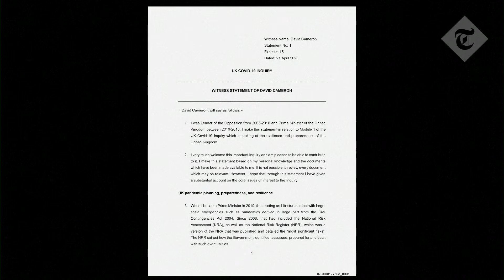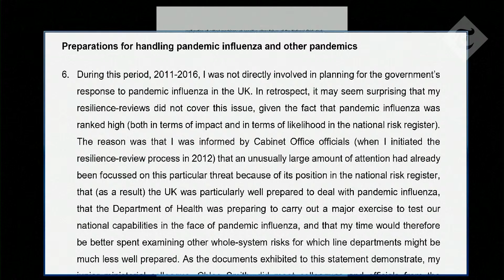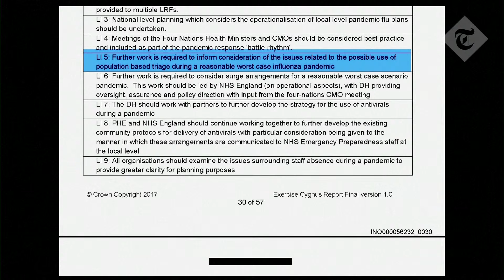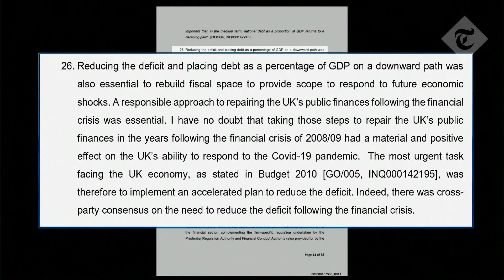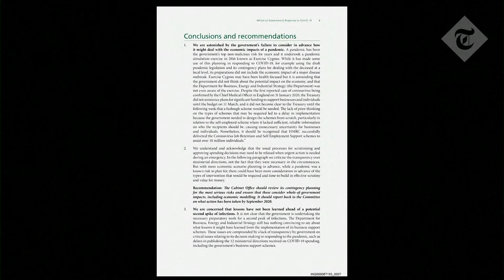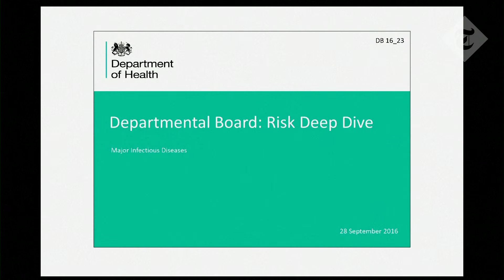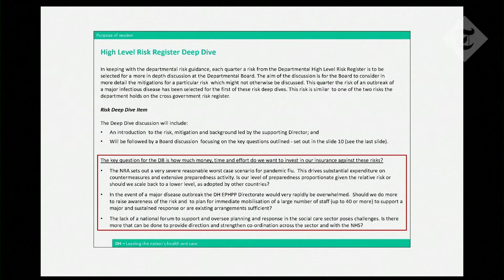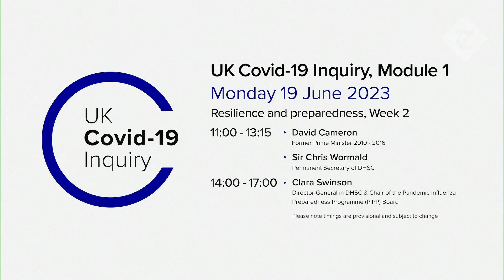Watch: Covid Inquiry - David Cameron and Sir Chris Wormald give evidence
David Cameron will become the first politician to give evidence at the Covid Inquiry to face questions on how prepared the UK was for a pandemic.

The former prime minister is scheduled to appear at 11am on Monday, after the British Medical Association’s (BMA) chairman claimed his programme of austerity was to blame for the NHS’s “disastrous” failures during the Covid outbreak.

Professor Philip Banfield accused Mr Cameron of having “ground down and pulled apart public health systems” with cuts that meant the health service “didn’t stand a fighting chance” in a blog for the BMA.

Mr Cameron, who led the UK from 2010 to 2016, his former chancellor George Osborne, and the former health secretary Jeremy Hunt, now chancellor, should be “taken to task” during their respective hearings this week, said Mr Banfield.

Mr Osborne is expected to give evidence on Tuesday, while Mr Hunt will appear on Wednesday.